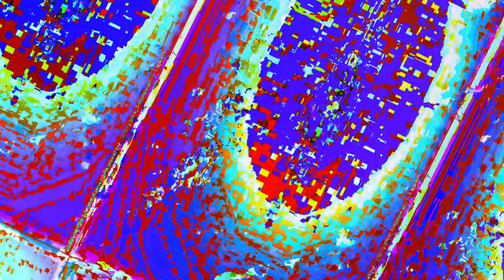[EPILEPSY WARNING] Movie 23 05 21 15h19m54s